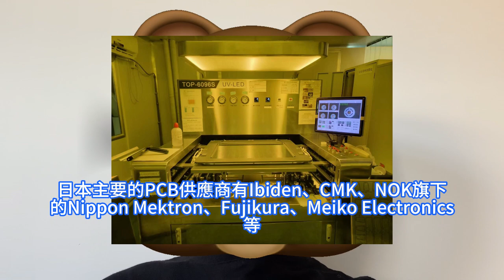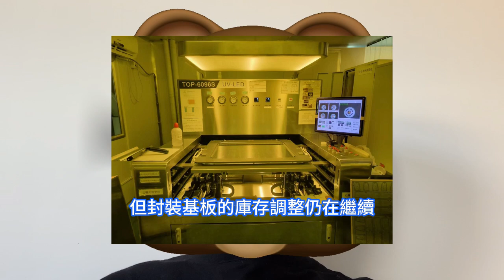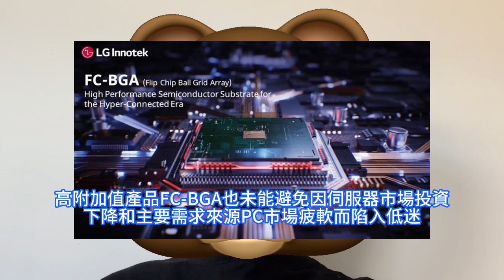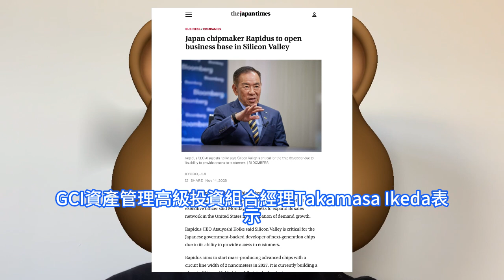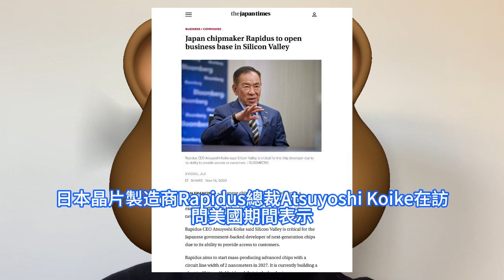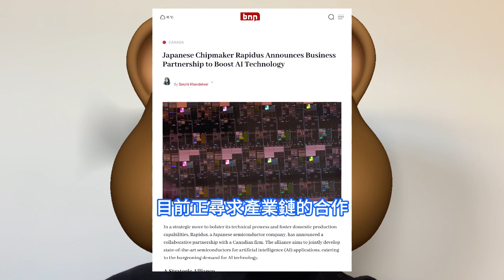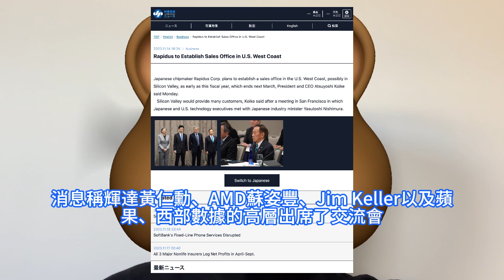狠速崛起！「日版台積電」Rapidus確認，代工超強2nm AI晶片給加拿大企業。大神Jim Keller背書，Tenstrent達成合作。日韓半導體公司，PCB與FC-BGA基板正艱難回溫。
今年初因經濟不景氣而出現的IT需求寒潮開始出現，利用率大幅下降，近一年時間仍未恢復。儘管下半年成套成品需求略有回升，但封裝基板的庫存調整仍在繼續。日本印刷電路板產量較去年同期大減18.7%至79.4萬平方米，產量連續第20個月陷入萎縮。日本政府已向Rapidus撥款3300億日元23億美元。近日，該公司計劃今年年底前在美國西海岸開設辦事處。近日有消息稱，這家日本半導體公司Rapidus與加拿大初創晶片公司Tenstrent達成合作，將為其代工AI晶片。